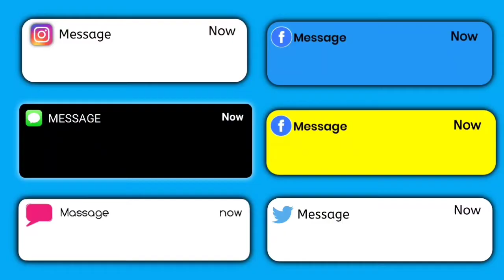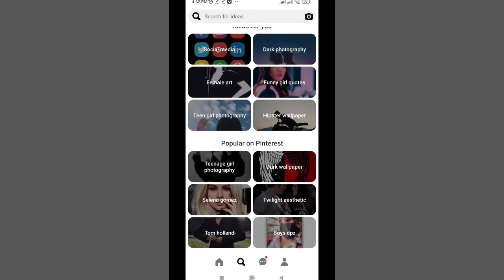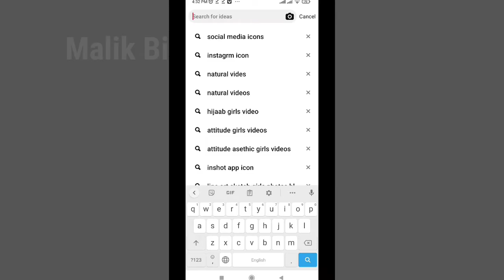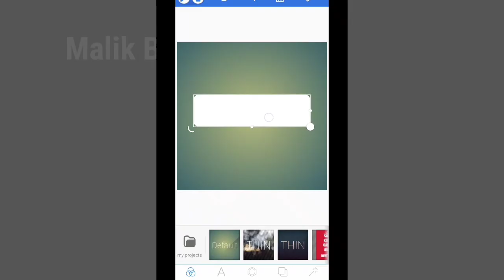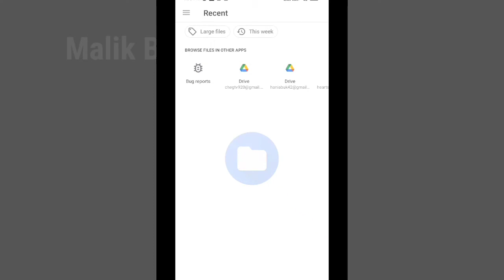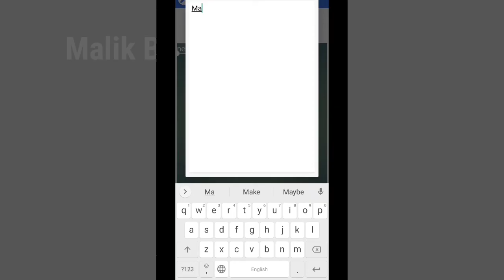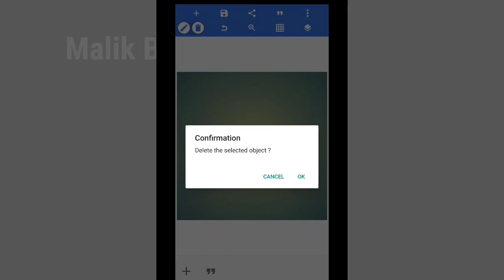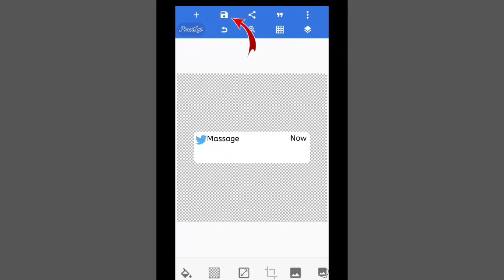How To Make Msg Box for Status Editing | Poetry Videos Ke lye msg box banaye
Friends main hoon Sallu Malik From Bahawal Pur(Rahim Yar Khan )  . Humari koshish Hoti Hai ke ap ke Lye Kch Naya lain aur Asan Tareqe se ap ko samjha Sakain . Lekn  Agr Es Ke Bawajood Bhi Ap ko Samjh na Aye tu Ap humain comment section main ya Phir Humary INSTAGRAM ( sallu_malik092 ) par hum se contact kr sakty hain .

photo ka background remove krn